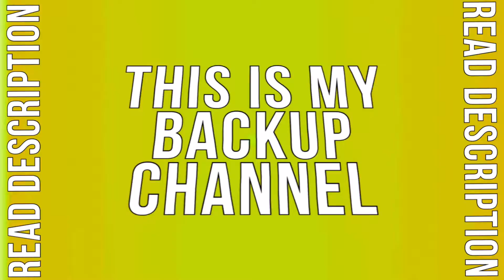Back Up Channel 😯 PLZ WATCH 😊 Read Description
Hello 🤗
I made a backup channel 😄
It's called 'Randomly Mosh'
If that doesn't work I'll comment as well with it 😏

Uploading video tomorrow 😄🙊